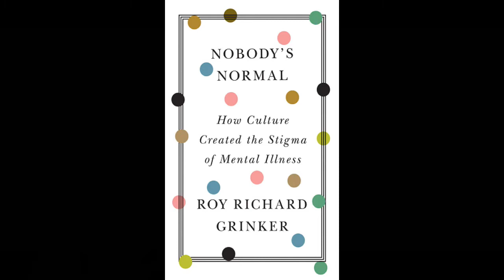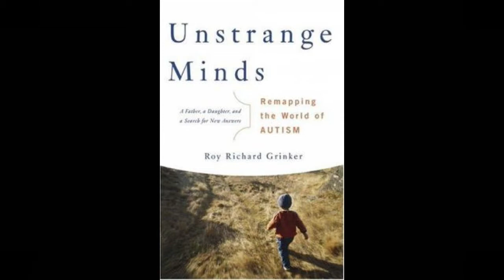Harvey Brownstone Interviews Dr. Roy Richard Grinker, Author of landmark book, “Nobody’s Normal”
Harvey Brownstone conducts an in-depth interview with Dr. Roy Richard Grinker, Author of “Nobody’s Normal: How Culture Created the Stigma of Mental Illness” and Anthropologist

About Harvey's guest:
Roy Richard Grinker, Ph.D. is Professor of Anthropology at George Washington University and Editor-in-chief of Anthropological Quarterly. He is the author of Nobody’s Normal: How Culture Created the Stigma of Mental Illness (NY: W.W. Norton, January 2021), among other books.

Grinker was born and raised in Chicago where his father, grandfather, and great grandfather practiced psychoanalysis. He received his B.A. in anthropology at Grinnell College in 1983, his M.A. in social anthropology at Harvard University in 1985, and his Ph.D. in social anthropology in 1989.

Grinker has conducted research on hunter-gatherers in central Africa, North Korean defectors in South Korea, and the epidemiology of autism. In 2008, his book Unstrange Minds: Remapping the World of Autism was the recipient of the National Alliance on Mental Illness KEN award for “outstanding contribution to the understanding of mental illness.”

Unstrange Minds was inspired by his daughter, Isabel, who was diagnosed with autism in 1994. The book documents Grinker’s global quest to discover the surprising truth about why autism is so much more common today. In the process, he made controversial discoveries that both his understanding of autism and his relationship with his daughter.

Building on Unstrange Minds, and based on research in Africa, Asia, and the U.S., his new book, Nobody’s Normal, tells the uplifting story of how we are successfully challenging the stigma that has long shadowed mental illnesses.